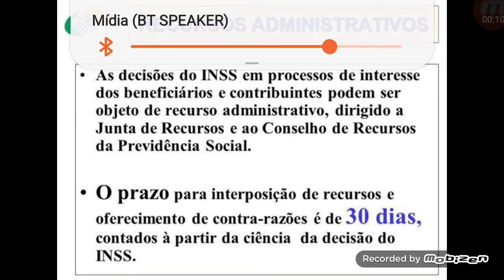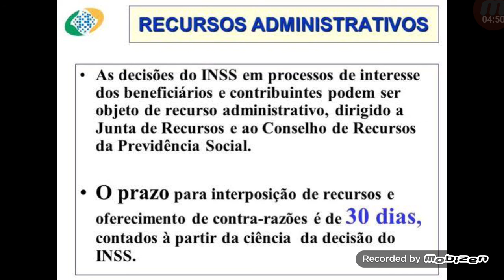Entrar com processo administrativo na junta de recursos do inss é o melhor camiho.